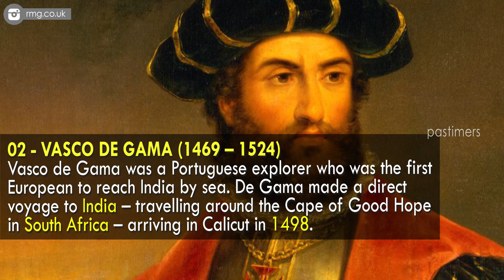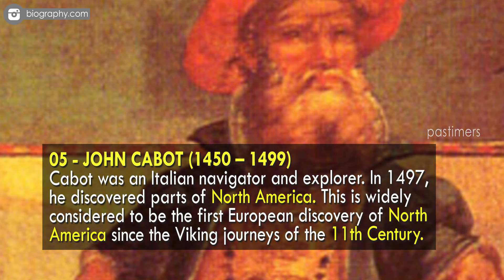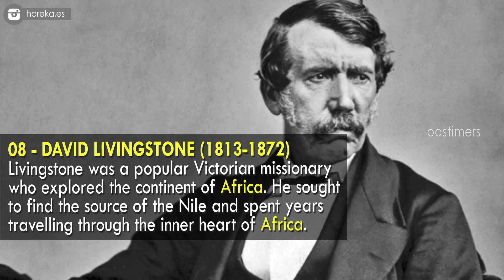Top 10 Famous Explorers In The World || Pastimers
“Famous Explorers”, Oxford, 18th Feb 2013. Famous Adventurers – Famous adventurers and explorers, including Christopher Columbus, Marco Polo, Roald Amundsen and Neil Armstrong. Famous Scientists – Famous scientists from Aristotle and Archimedes to Albert Einstein and Charles Darwin.